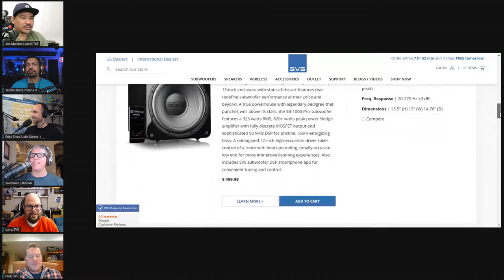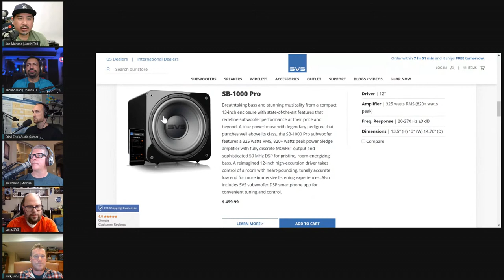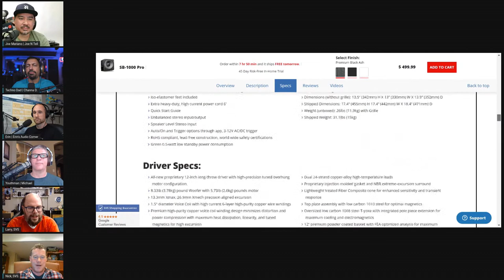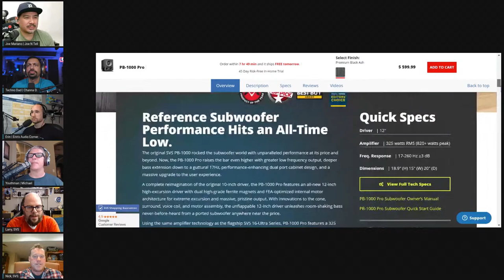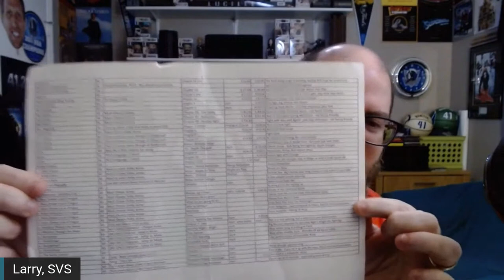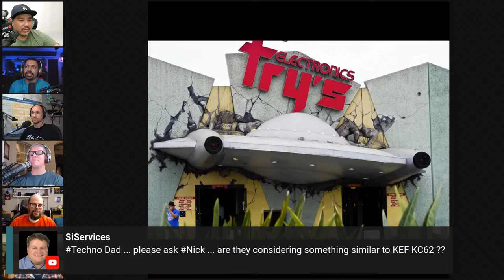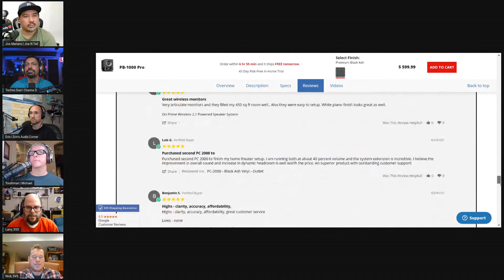Let's Talk SVS SB1000 Pro and PB1000 Pro! | Daily Hi-Fi Podcast | March 1, 2021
Listen to the audio-only version of this podcast SVS just announced their SVS 1000 Pro series which includes the SB1000 Pro and the PB1000 Pro. VP of Marketing, Nick Brown and National Training Manager, Larry McGough are here to answer all of your questions.